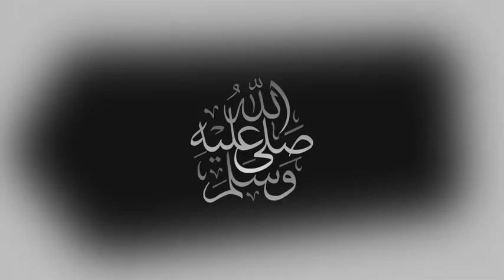موعد مباراة السعودية و عمان في تصفيات آسيا المؤهلة لكأس العالم 2022